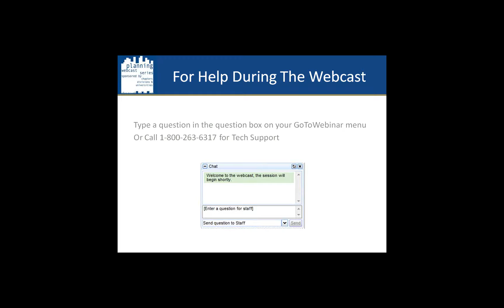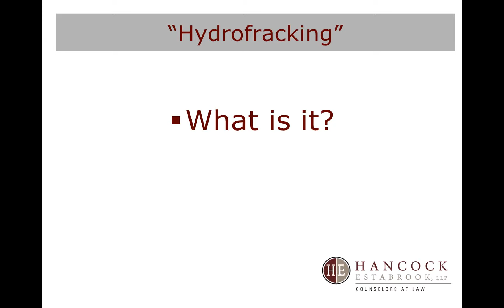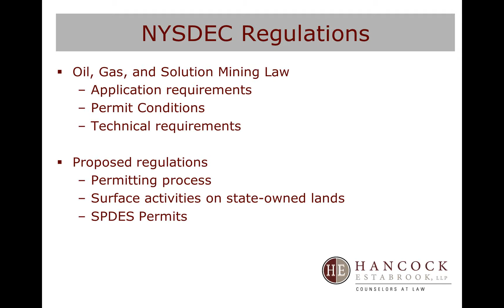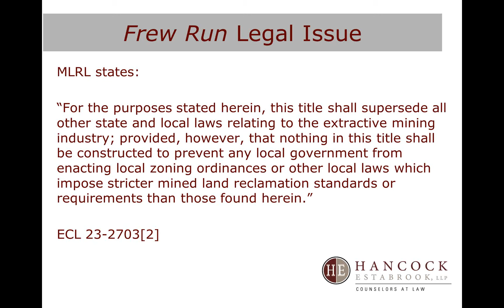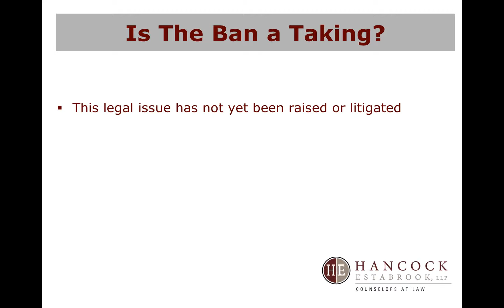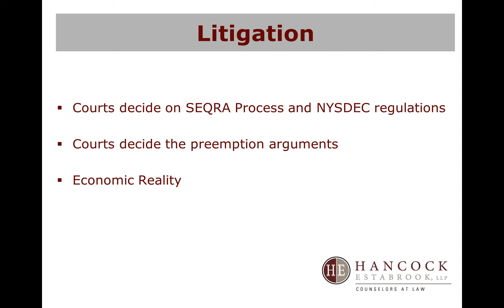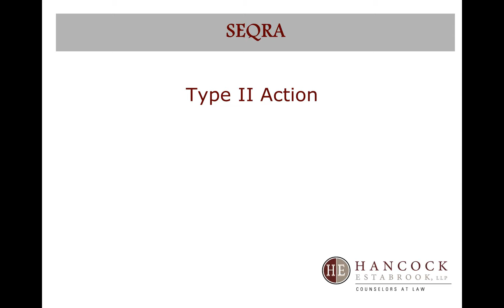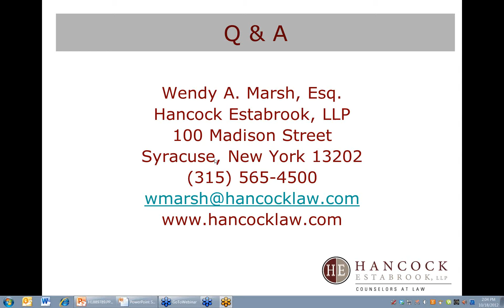Legal Issues Involving; Drilling for Natural Gas; Electric Generating Facilities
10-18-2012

THIS WEBCAST AVAILABLE FOR VIEWING ONLY,
NOT APPLICABLE FOR AICP CM CREDITS.

Presenters: Wendy Marsh

Wendy A. Marsh, Esq. will review the legal issues associated with the generation of energy in the State of New York.  The primary focus of her presentation will be to provide an update on the regulation of high volume hydrofracturing in New York State, including the State Environmental Quality Review Act ("SEQRA") issues and the draft regulations under consideration by the New York State Department of Environmental Conservation ("NYSDEC").

Ms Marsh's session will discuss the current litigation associated with municipal bans on certain drilling activities, including high volume hydrofracturing.  This portion of the presentation will include a detailed discussion on the two seminal cases supporting a municipalities' right to ban these activities, as well as the legal theories upon which these decisions rely.  The hydrofracturing decisions in the lower courts rely upon previous rulings involving sand and gravel mining, and as a result, the presentation will require a review of those mining decisions as well.

Further, the presentation will discuss the landowners' part in the process, including a brief discussion on the negotiation of leases, impact of the legal decisions on the leases, potential takings claims, insurance coverage and property valuation.  As part of this discussion, I will briefly review compulsory integration, which is a process by which property owners can be forced to allow the withdrawal of natural gas from beneath their property for compensation without agreeing to enter into a lease.

Finally, after completion of the hydrofracturing discussion, Ms Marsh will review the State's regulation of commercial wind farms in the State of New York.  Until recently, those decisions were handled at the municipal level.  This power was recently stripped through the enactment of Article 10 of the Public Service Law, which applies to the Siting of Major Electric Generating Facilities.  This portion of the presentation will review the new law, as well as the regulations that were just promulgated.  The primary purpose for the discussion will to explain the history from local control to state control for these projects, and draw parallels with the anticipated regulation of high volume hydraulic hydrofracturing in New York State.